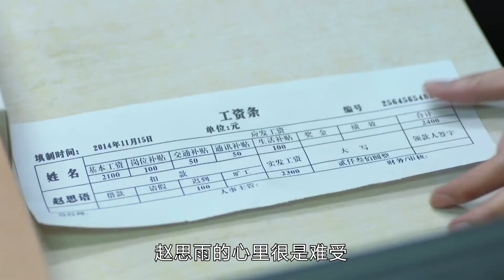老板不给通过员工的方案，原因竟然是想潜规则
《谎言的诱惑》解说---通过婚姻与爱情的悲情故事，讲述都市男女在爱情婚姻中饱受的欺骗之痛、背叛之苦！

►演员：韩烨、成方旭、侯天来、张恒羽
►剧情介绍：梦晓薇、林菲菲、叶辛桐、宣璐璐是大学时代的同窗兼好友，毕业后她们各奔东西、踏入社会，开始了她们新的。四个女孩在繁华的都市寻找着各自的定位，面对理想和现实的差距她们曾彷徨迷茫，人情冷暖和误解也曾让她们退却失望，但她们选择彼此安慰、互相鼓励、坚强面对。生活给予四个女孩的有失败的伤痛也有成功的喜悦，虽然每个人的经历各不相同，但她们都走在追寻爱情和事业的道路上。经过努力，她们最终都收获了幸福，同时她们通过生活的历练，明白了成功的真谛